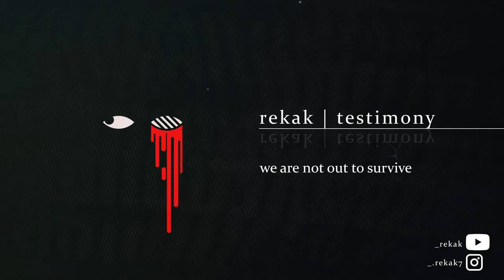rekak - testimony (official visualizer)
✟hall

instrumental, mix and master by @_rekak
vocals, lyrics and visuals by @k_bsh

lyrics:
inking scryer
lost in language
see the spire
burning anguish

yes we are still alive
He has not given us life just to die
we are not out to survive
we forfeit our lives, we forfeit our lives

to die is gain
pluck out the eye, fill it with clay
chop off the hand, obey
millstones honor golden children

this is your sign

lay it all down
thy works earn crowns
drink blood from sound
break bones to ground
testify loud
King Christ inbound
all knees will bow
bow down

new earth, we're found
this is our bold display
He is the life, the truth, He is the way
we know what you think, we're still going to say
may you be saved, may you be saved

God give grace
Going, going all through the narrow gate
Fallen prey
Dear shepherd
May the lambs hear you say
Repent and believe

Matthew 5:29-30